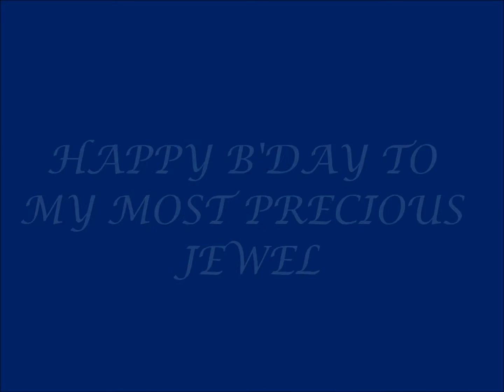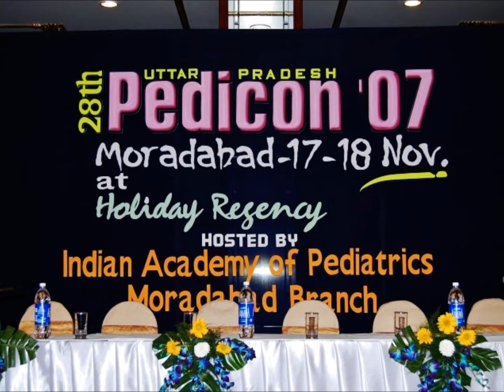Happy B'DAY My Most Precious Jewel ,JAI